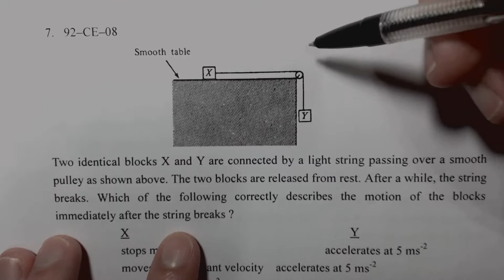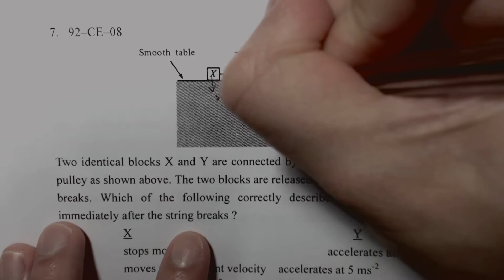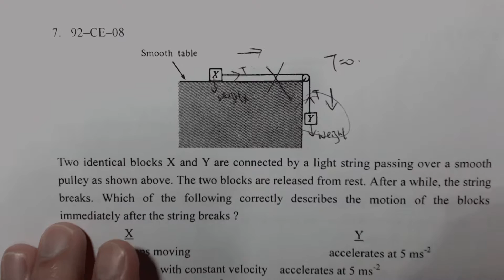Physics 1992 HKCEE MC 8 D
留言💻，讓我知道還有什麼解唔明白嘅地方 如想急救溫習物理，可找Calvin Sir